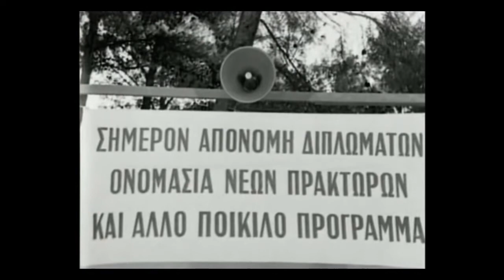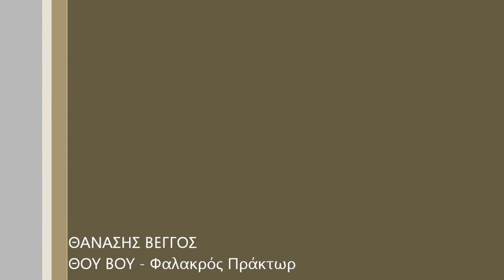Μια... ιδανική ορκωμοσία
Απονομή διπλωμάτων στην πρώτη φουρνιά μυστικών πρακτόρων στην οποία φοίτησε ο ΘΒ.

Μια ορκωμοσία πρότυπο, αφιερωμένη σε όλες όσες έγιναν και όλες όσες πρόκειται να γίνουν.